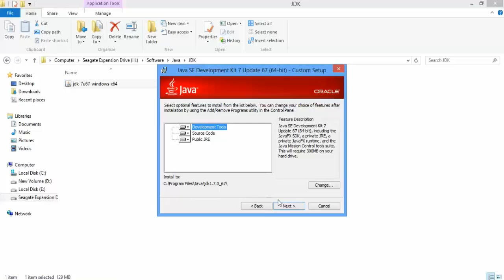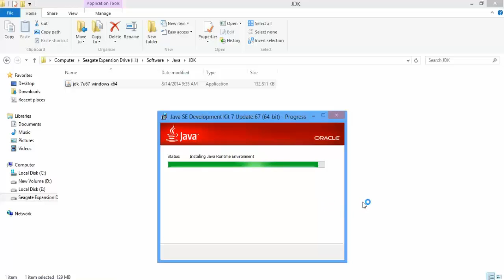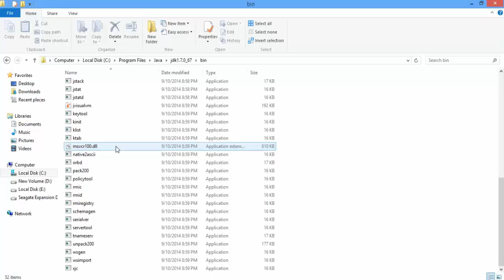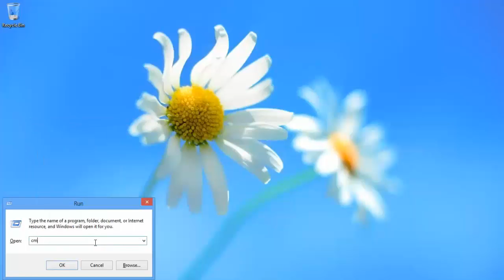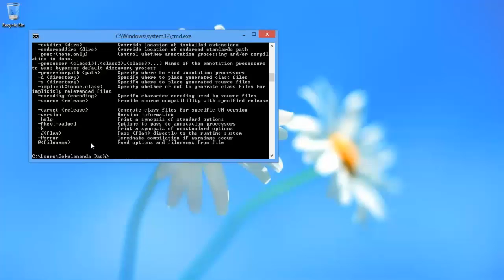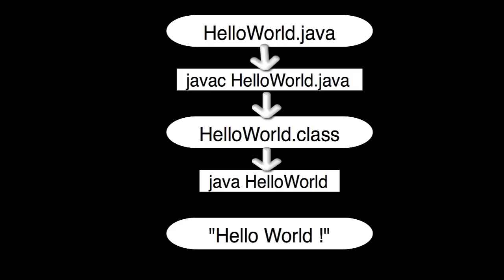Java set-up( windows 8)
How to install Java JDK and set path??
Follow the lead as shown in the tutorial.